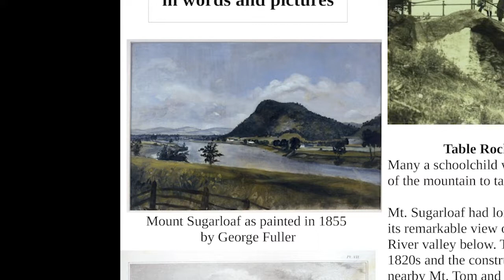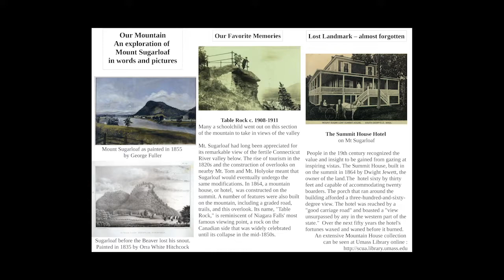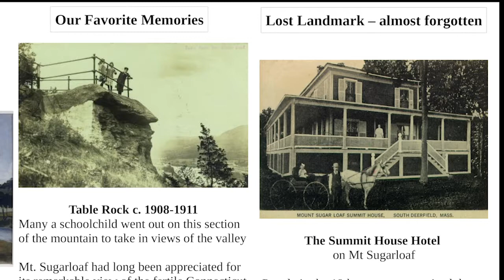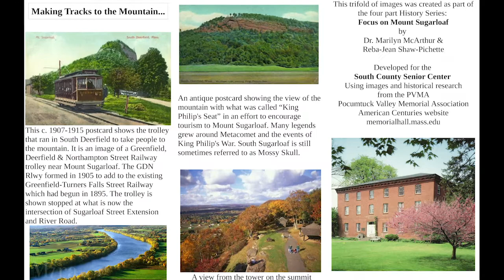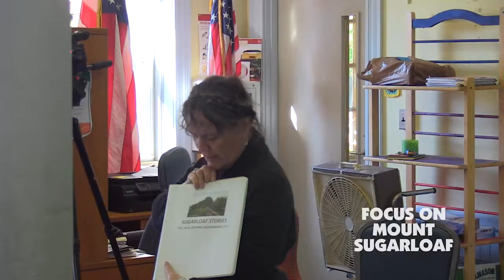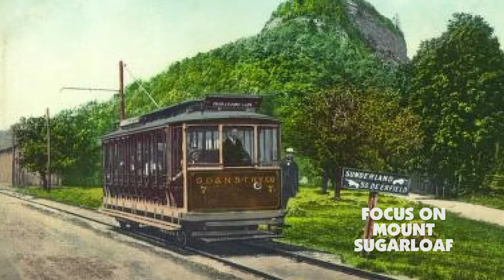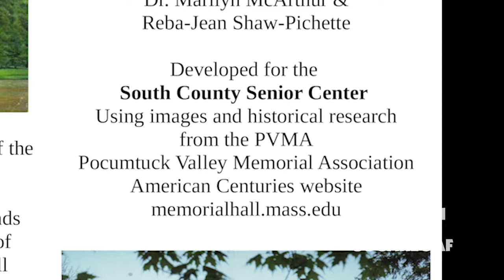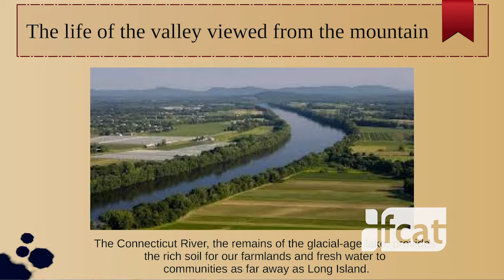South County Senior Center - Focus On Mount Sugarloaf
A recent lecture focusing on the history of Mount Sugarloaf as part of a series conducted by the South County Senior Center. Produced by FCAT Production Assistant Jonathan Boschen